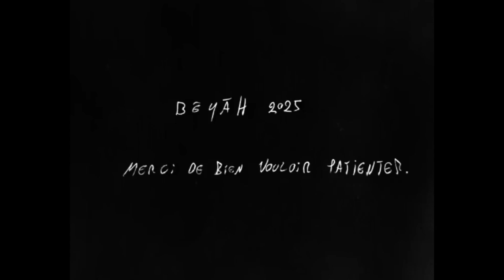Merci de bien vouloir patienter.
Bēyāh 2025 ⏳